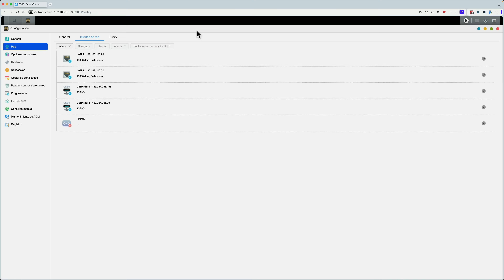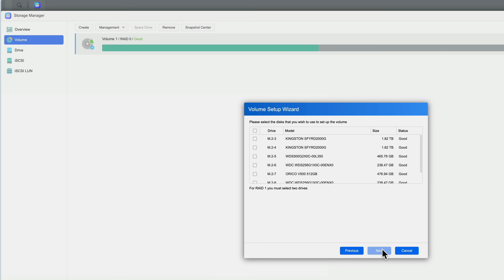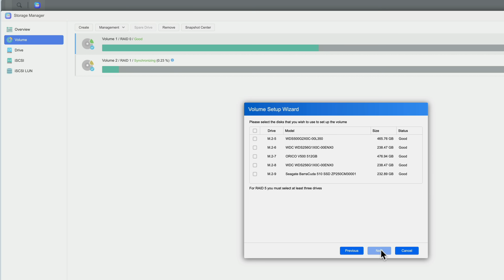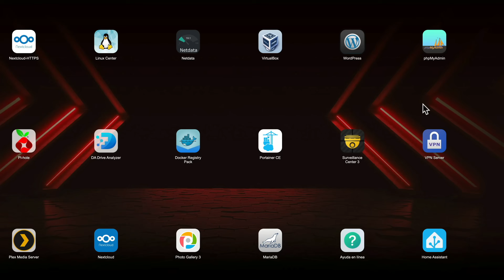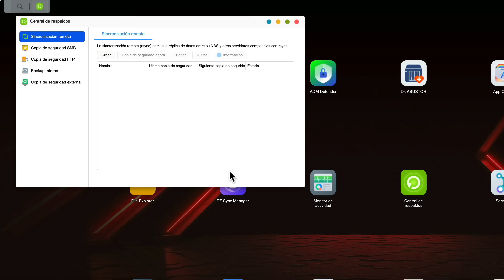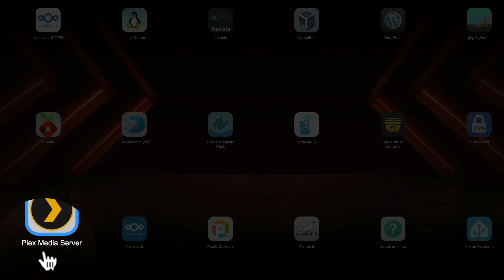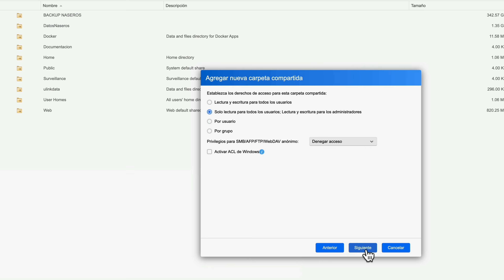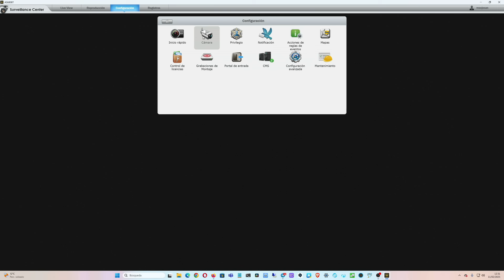¡Adiós a los discos mecánicos! El futuro es All-Flash: 12 slots M.2, RAM ECC, 10GbE y USB4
Review Asustor Flashstor Gen2, un NAS All-Flash de alto rendimiento, ideal tanto para uso doméstico como profesional. Analizo en profundidad las características técnicas de este servidor NAS de 12 slots M.2 PCIe 4.0 directamente conectados a placa, 16 GB de RAM ECC ampliables hasta 64 GB, 2 puertos 10Gbps y 2 USB4 de alta velocidad de 20Gbps.
Comparativa del Flashstor 12 Pro Gen2 (FS6812X) vs Flashstor 6 Gen2 (FS6806X).

🔴  Serie Asustor Flashstor Gen2:
🔹 Flashstor 12 Pro Gen2 (FS6812X)
🔹 Flashstor 6 Gen2 (FS6806X)
🔴  Modelo anterior:
🔹Asustor Flashstor 12 Pro FS6712X

🔴  Serie Lockerstor Gen3:
🔹 Lockerstor 4 Gen3 AS6804T
🔹 Lockerstor 6 Gen3 AS6806T
🔹 Lockerstor 8 Gen3 AS6808T
🔹 Lockerstor 10 Gen3 AS6810T

00:00 Inicio
01:33 Hardware Flashstor 12 Pro Gen2 (FS6812X)
03:40 Ventajas Flashstor Gen2
04:20 Conectividad 10G y USB4 de 20Gbps
05:25 Flashstor 12 Pro Gen2 (FS6812X) vs Flashstor 6 Gen2 (FS6806X)
06:25 Almacenamiento all-flash
07:40 Sistema Operativo Flashstor Gen2 (ADM)
08:06 Virtualización
08:56 VPN en Flashstor Gen2
09:10 Copias de seguridad
11:03 Archivos inmutables WORM
12:54 Estación de videovigilancia
13:19 Sector audiovisual y MyArchive
14:12 Conclusiones Flashstor Gen2